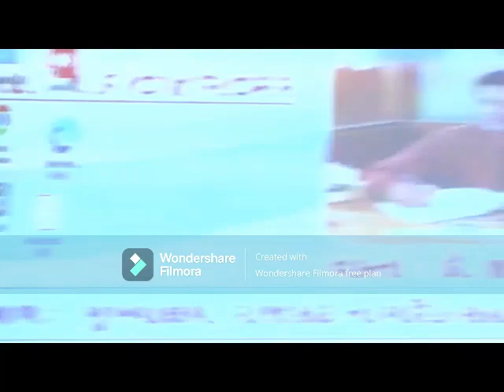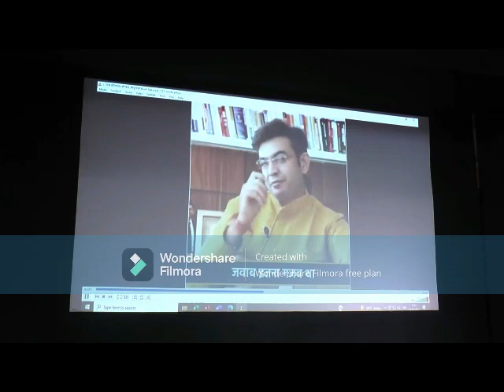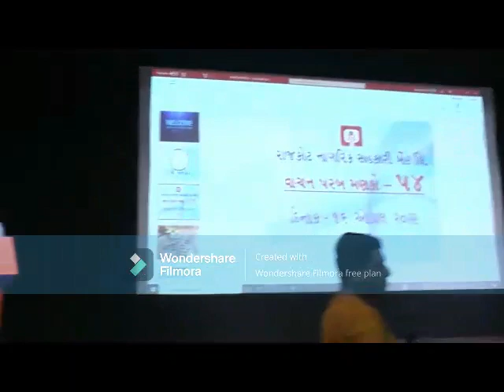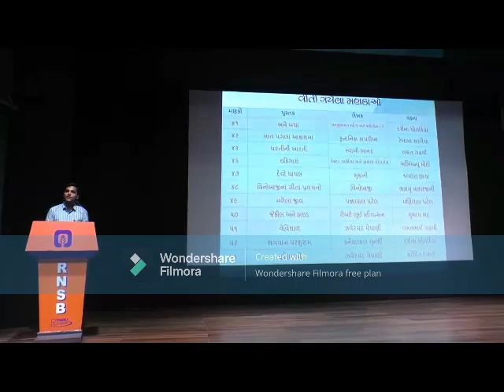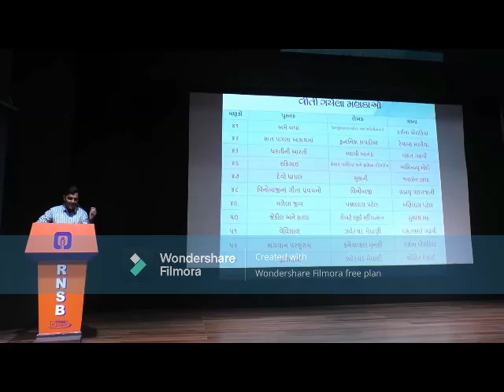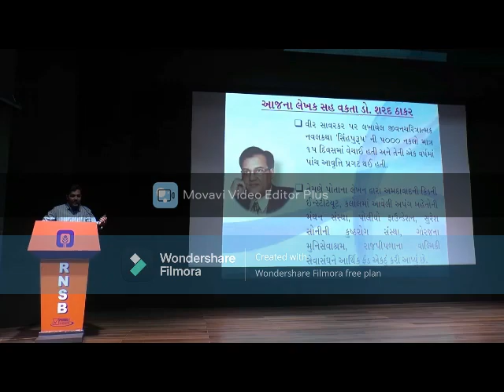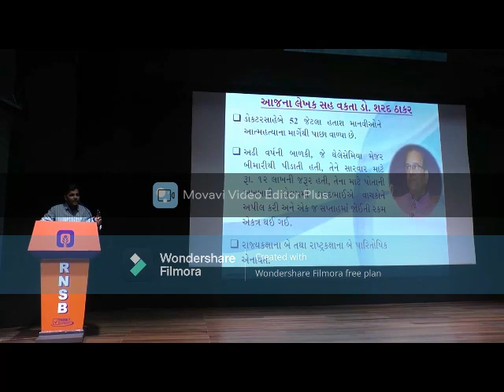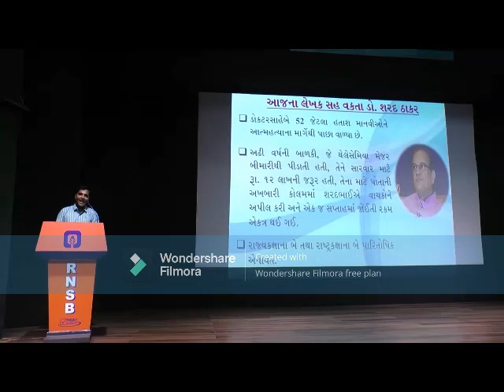RNSB Book Talk 54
Dr. Sharad Thaker